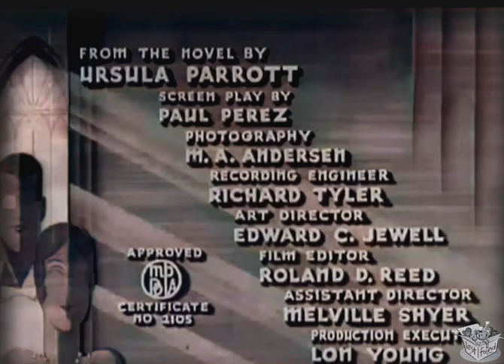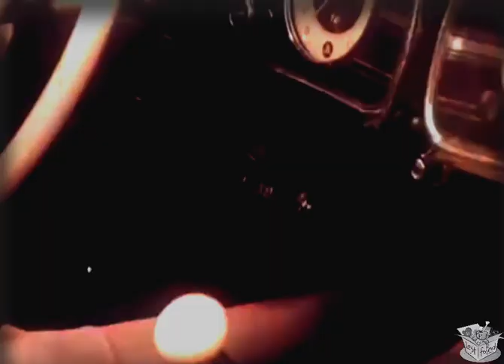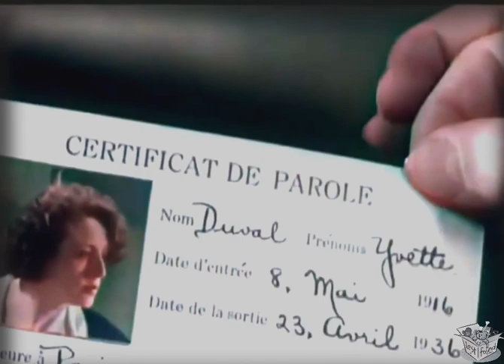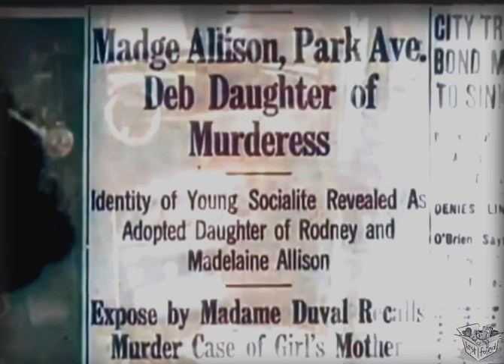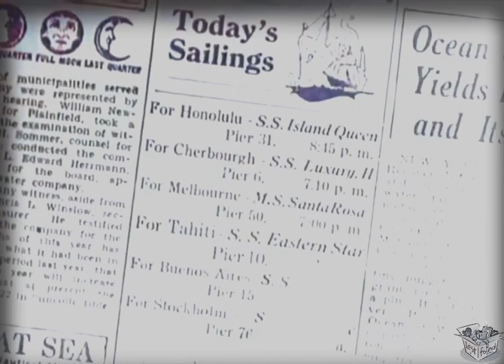BRILLIANT MARRIAGE (1936) Joan Marsh, Ray Walker & Hugh Marlowe | Drama, Romance | COLORIZED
Brilliant Marriage is a 1936 American drama film directed by Phil Rosen and starring Joan Marsh, Ray Walker and Inez Courtney.

SYNOPSIS
The daughter of rich socialites meets a French woman at a party. The woman reveals that the girl is adopted and that her birth mother was a murderer. Ashamed, the girl runs away from home and falls for the wrong man.

CAST & CREW
Joan Marsh as Madge Allison
Ray Walker as Garry Dane
Inez Courtney as Sally Patrick
Hugh Marlowe as Richard G. Taylor, III
Doris Lloyd as Mrs. Madeleine Allison
Ann Codee as Yvette Duval
Olive Tell as Mrs. Jane Taylor
Holmes Herbert as Mr. Rodney Allison
Robert Adair as Thorne, the Butler
Barbara Bedford as Brenda
Dick Elliott as Editor
Herbert Ashley as Captain
Kathryn Sheldon as Ellen, the Maid
Victor Wong as Wong
George Cleveland as Bartender
Lynton Brent as Blaine

Written by Paul Perez
Produced by Maury M. Cohen
Production company Invincible Pictures
Language English